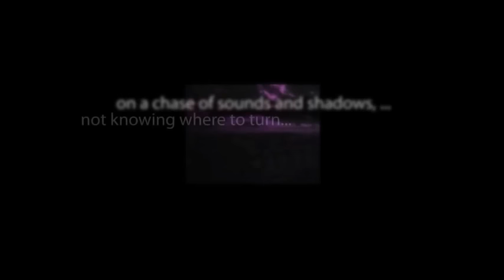CBS Radio Mystery Theater "The Look" starring Michael Tolan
To further himself as a potential president-elect, a senator uses a sub-committee on organized crime to further things along. Things turn for the worse when the investigation moves too close to home.